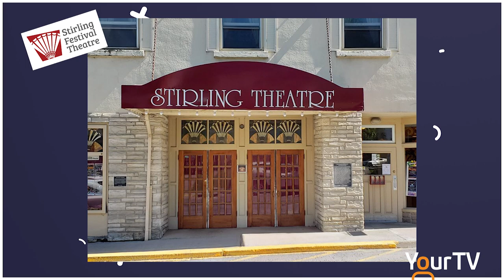Stirling Theatre has something for everyone!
Ken from The Stirling Festival Theatre joins Lindsey this week to share information about the theatre and some exciting shows coming up! @yourtvquinte @stirlingfestivaltheatre6651